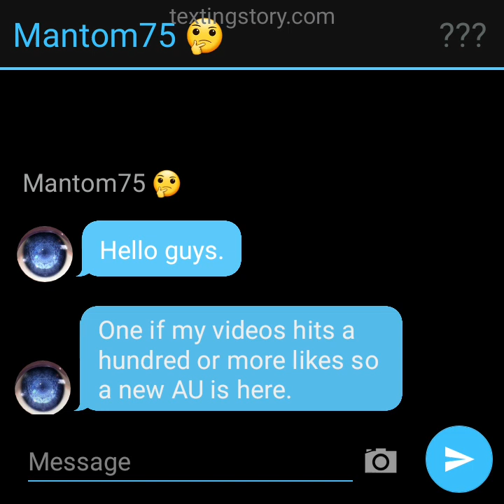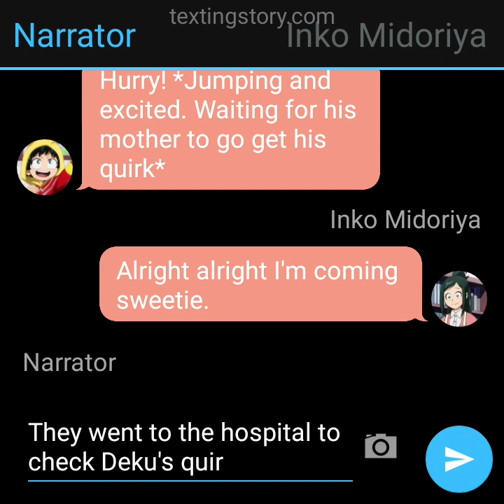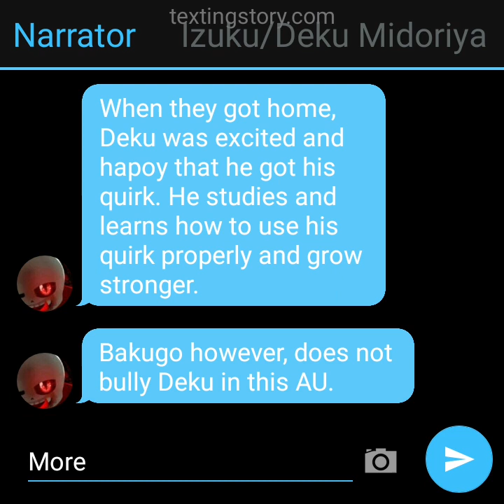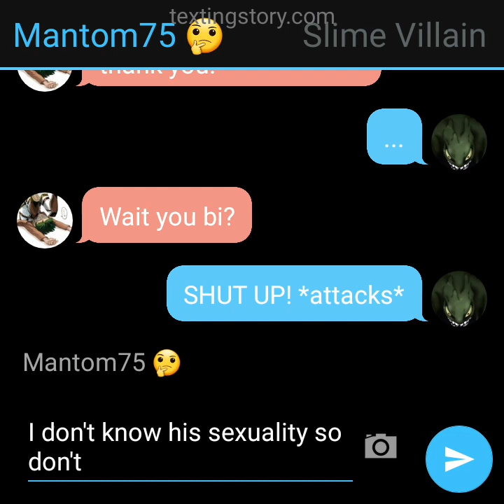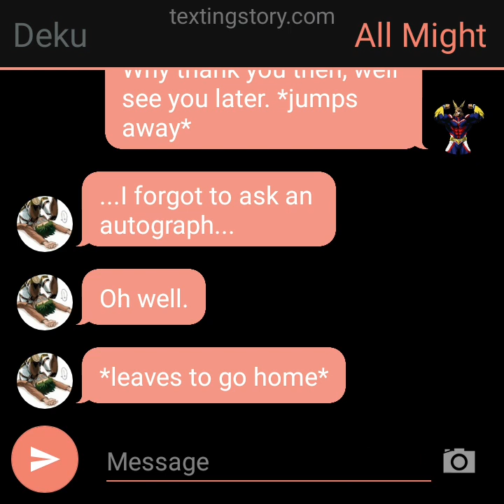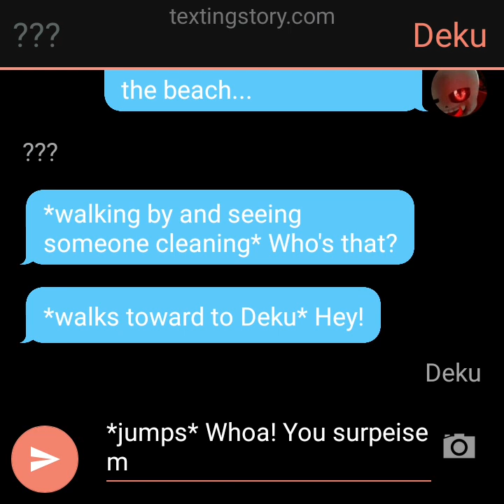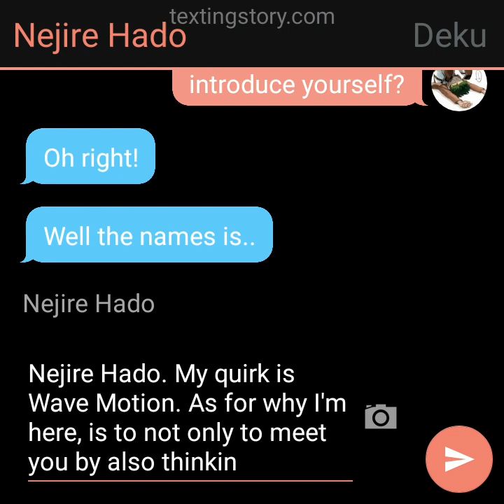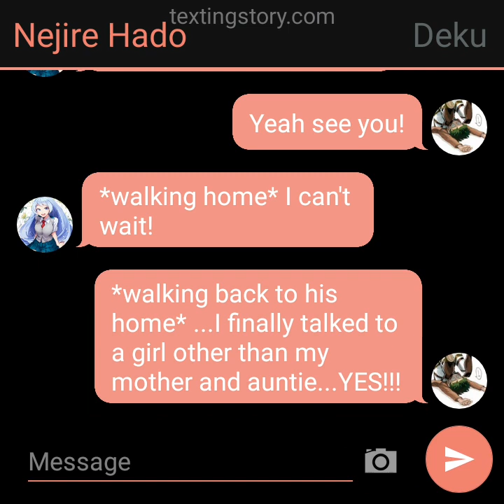Levi Deku AU texting story part 1 ~New Quirk and ?~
Hey guys. Hope you all enjoy this video.
100-500 likes per video equals one whole new AU texting story.